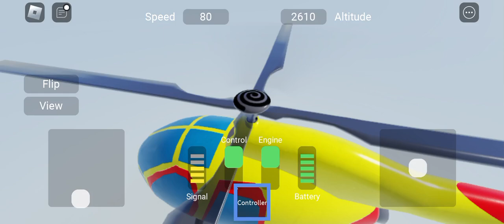10 June 2024